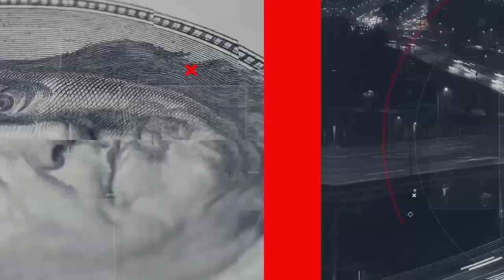파우치 "조기 경제활동 재개는 죽음 초래"